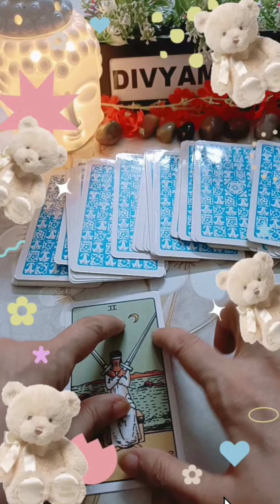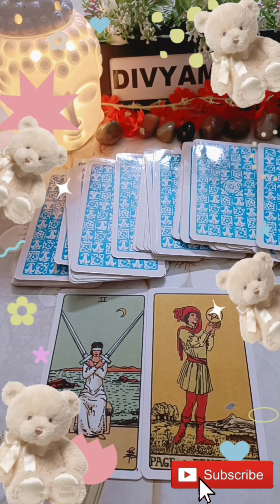What's Coming Immediate Next In Your Love Life